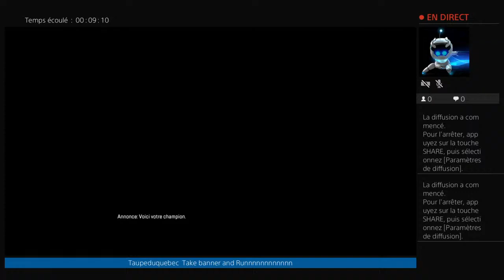QC-Taupe-1-80 in wold réanimation ._take banner and Runnnnnnnnnnnn